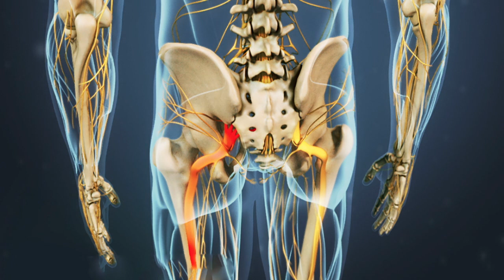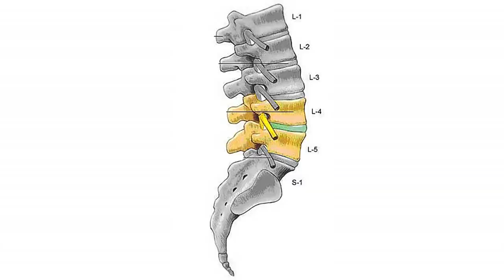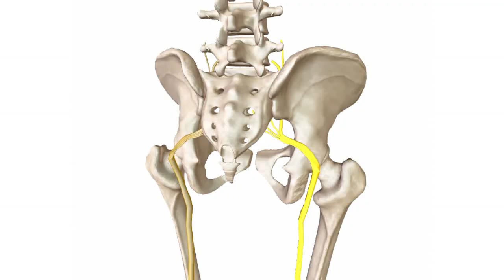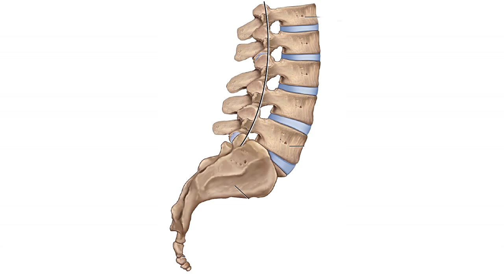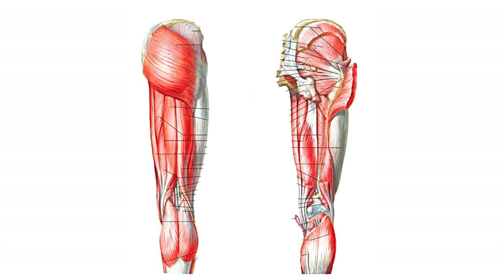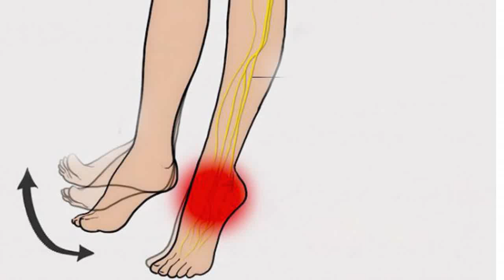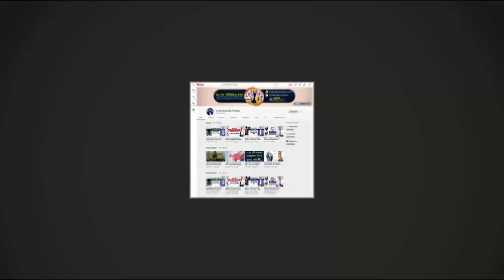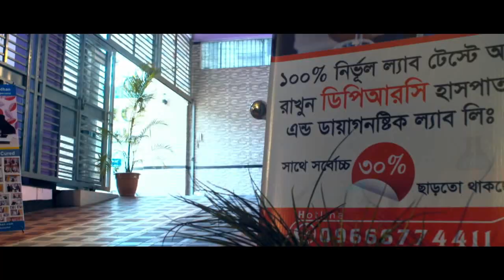সায়াটিকা বাত কি ও চিকিৎসা জানুন || Sciatica Treatment || Sciatica Syndrome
পরার্মশ বা সেবা পেতে ফোন: 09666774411, 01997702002